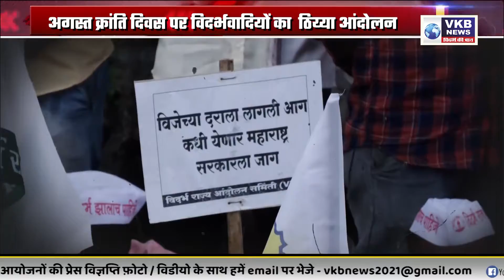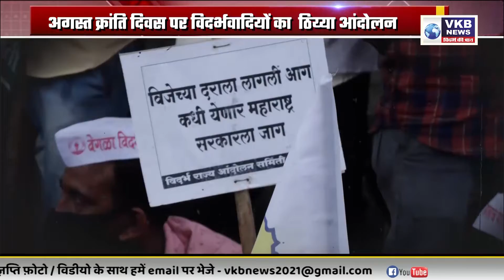अगस्त क्रांति दिवस पर विदर्भवादियों का ठिय्या आंदोलन